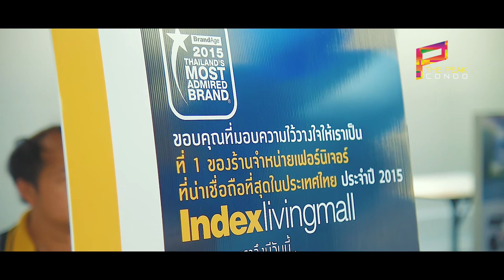Master The Peak Condo Grand Opening 060817